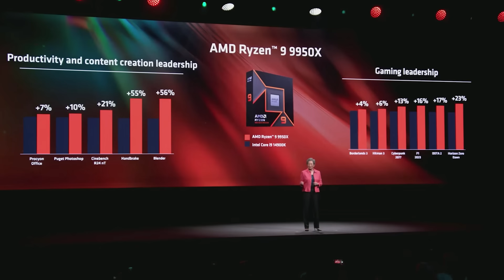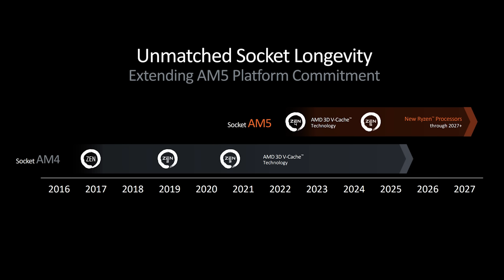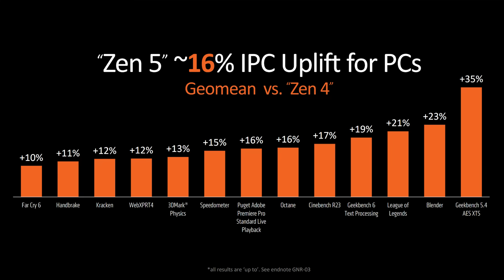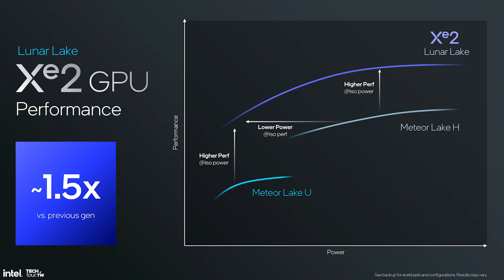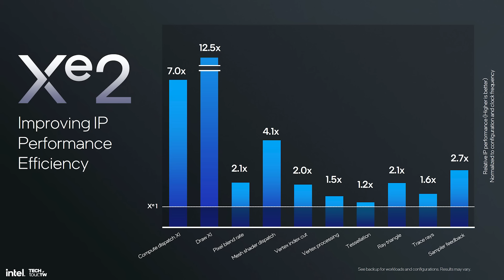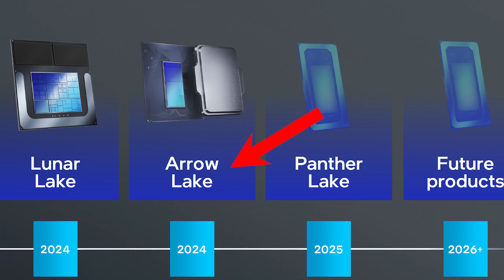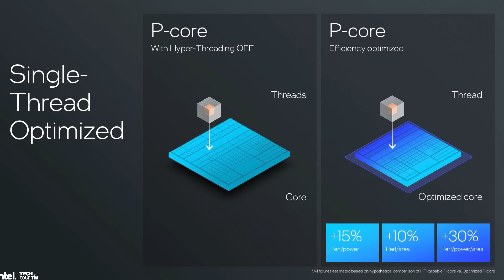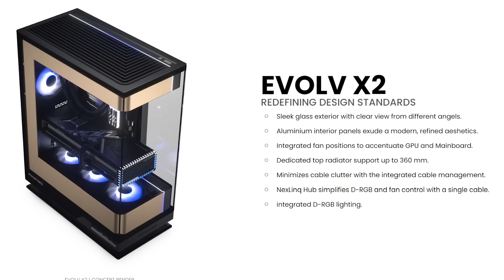Before You Build a PC in 2024: AMD, NVIDIA & Intel at Computex 2024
NVIDIA Replaces Gamers (and everyone else!). Intel Strikes back with Xe2 GPUs and Lunar Lake. AMD Launches Ryzen 9600X, 9700X, 9900X, & 9950X. Computex 2024 News🔻Click "More" For Links🔻

▶️ How to Build A PC 2024 Playlist (RAM, CPUs, Motherboards, Coolers & More)

▶️ Ryzen 7600 / 7600X
▶️ Ryzen 7700 / 7700X
▶️ Ryzen 7800X3D

▶️ Ryzen 5500
▶️ Ryzen 5600

▶️ i3 12100F
▶️ i5 12400F / 12400F
▶️ i5 12600K

▶️ i3 13100F
▶️ i5 13400F
▶️ i5 13500
▶️ i5 13600K / KF

▶️ i5 14600K
▶️ i7 14700K
▶️ i9 14900K

Best Graphics Card for Gaming 2024
*NVIDIA RTX 4000 GPU*
▶️ RTX 4090
▶️ RTX 4080 Super
▶️ RTX 4070 Ti Super
▶️ RTX 4070 Ti
▶️ RTX 4070 Super
▶️ RTX 4070
▶️ RTX 4060 Ti 16GB
▶️ RTX 4060

*AMD Radeon RX 7000 GPU*
▶️ RX 7900 XTX
▶️ RX 7900 XT
▶️ RX 7900 GRE
▶️ RX 7800 XT
▶️ RX 7700 XT
▶️ RX 7600 XT
▶️ RX 7600

▶️ RTX 3060 12GB
▶️ RTX 3050 8GB

*AMD Radeon RX 6000 GPU*
▶️ RX 6800 & XT
▶️ RX 6700/6750 XT
▶️ RX 6600/6650 XT
▶️ RX 6600

▶️ ARC A770
▶️ ARC A750
▶️ ARC A580

Computex 2024 PC News: Nvidia doesn't announce RTX 5090 or RTX 5080, but replaces gamers instead. AMD announced Zen 5 based Ryzen 9000 CPUs including Ryzen 5 9600X, Ryzen 7 9700X, Ryzen 9 9900X, and Ryzen 9 9950X along with new AM5 X870 & X870E Motherboards. Intel Xe2 GPUs strike back, is battlemage coming? Intel Lunar Lake CPUs could be huge, is Arrow Lake Desktop coming soon? New PC Cases, Motherboards, Coolers, and more at Computex 2024.

0:00 NVIDIA Replacing Gamers
0:24 NVIDIA Gaming Annoucements?
0:50 RTX 5090 & RTX 5080 MIA
1:43 NVIDIA Trolls Gamers with 5090
2:23 NVIDIA Replaces Gamers
2:46 NVIDIA Replacing Everyone!
3:29 Scary AI Influencers are Coming
3:55 NVIDIA Replacing YOU
4:48 Ryzen 9000 Announcement
5:30 Ryzen 9000 Date & AM5
6:00 Ryzen 9000 Performance Claims
6:40 X870 & X870E Compatability
6:57 Intel Strikes Back!
7:17 Intel Shuns Gaming?
7:50 Battlemage GPUs Look Insane
8:21 Amazing New Intel GPUs Drivers!
8:54 New CPU Architecture Coming
9:20 Intel Performance Claims & Launch
10:11 Goodbye Hyper Threading
10:50 New Ryzen & Intel Motherboards
11:57 New Cases, Coolers, & Cool Tech
12:41 Ryzen 9000 & 1440p Gaming Monitors